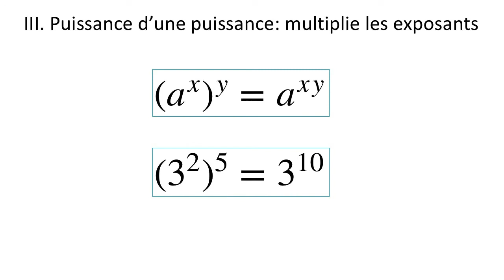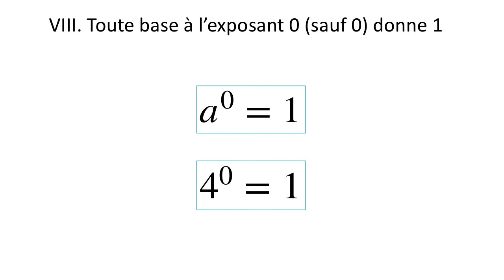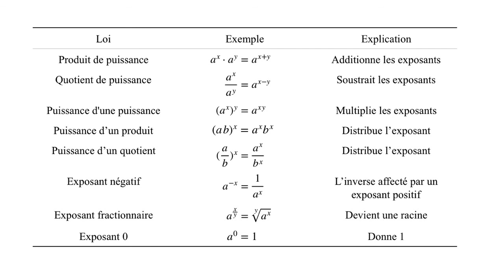Introduction aux lois des exposants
Cette vidéo est une introduction aux lois des exposants